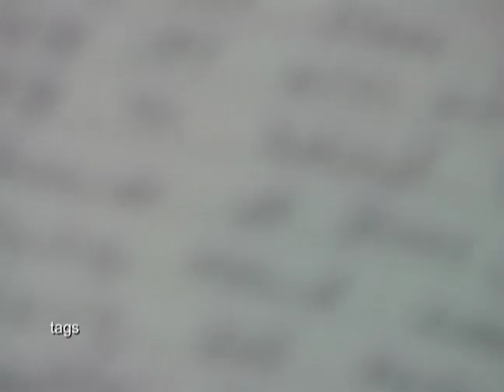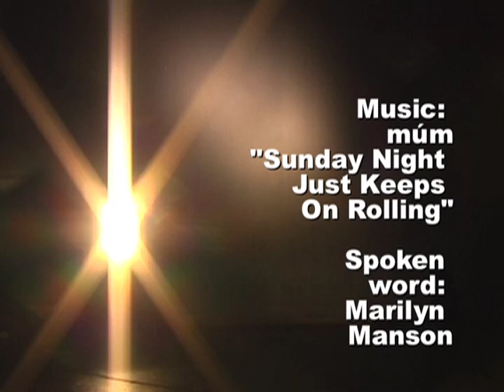Counting Escalator Steps (Wes Peden)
TITLE: Counting Escalator Steps

IDEA:  I am trying to use what i find in juggling quickly and get on to the next thing to keep it interesting for me and other juggling enthusiasts. So i felt like i needed to make this video so the juggling didn't get forgotten and lost.

here is the trailer.

wes peden wes peden wes peden wes peden